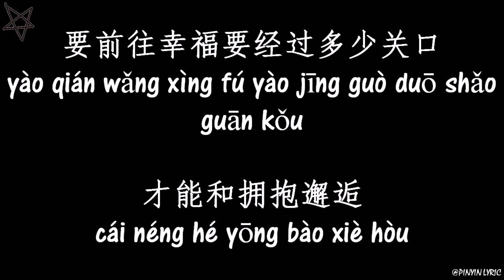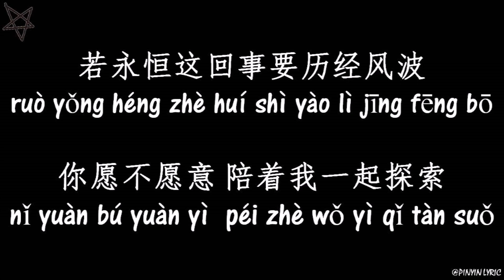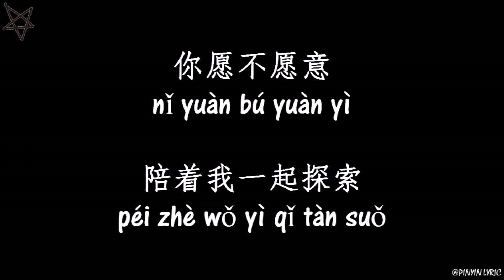尤长靖Azora Chin-爱不由我 [拼音+歌词PinYin+Lyrics] 电视剧《亲爱的 热爱的》(Go Go Squid!) 插曲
【电视/电影曲】电视剧《亲爱的 热爱的》插曲

尤长靖《爱不由我》
作曲 : 郑国锋
作词 : 张鹏鹏
是有一些难言的理由
也早习惯寂寞这朋友
躲得过你关心的眼眸
躲不过心动

拼命伪装坚硬和冷漠
拒绝心里的想法被你看透
看你难过
其实我比你更 心痛

我努力在闪躲回忆却由不得我
你曾说的话一句句耳边闪烁
要前往幸福要经过多少关口
才能和拥抱邂逅

我努力在闪躲但爱却由不得我
不敢让你明白你的梦我也在梦
若永恒这回事 要历经风波
你愿不愿意 陪着我一起探索

躲不过心动

才能和拥抱邂逅

敢冲破 世界的封锁
敢对抗 命运的折磨
敢爱着
就不怕未知的所有

我愿意不闪躲就算爱由不得我
才能和拥抱邂逅

我愿意 不闪躲尽管爱由不得我
多想让你明白你的梦我也在梦
若永恒这回事要历经风波